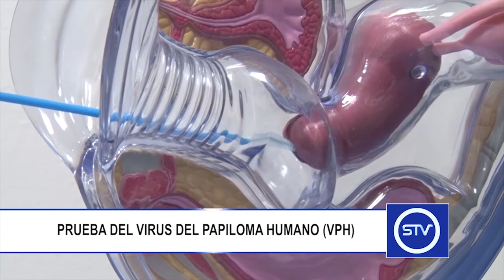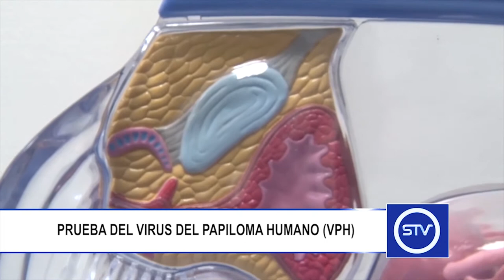PRUEBA DEL VIRUS DEL PAPILOMA HUMANO VPH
La prueba del VPH se realiza para detectar una infección por el virus del papiloma humano,  de alto riesgo en las mujeres.